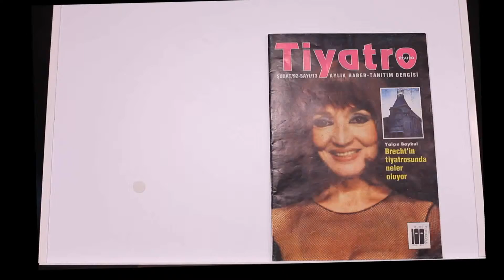Tiyatro dergisinin ŞUBAT 1992 tarihli 13. sayısı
Haberler
Sokak Kızı İrma (Gülriz Sururi)
Nazım ve Kuvayi Milliye ve de Ruhi Su ile Abidin Dino (Rutkay Aziz)
Berliner Ensemle'de neler oluyor? (Yalçın Baykul)
Sosyete gülleri (Tevfik Gelenbe)
Butterfly üzerinde cinsellik arayışı (Ali Taygun)
Karagözcü Yusuf un önlenemeyen yükselişi (Hakan Altınel)
Şahane Züğürtler (Metin Serezli)
Mitolojik kan davası (Mustafa Avkıran)
İTÜ oyuncuları
Yanlızlık oyunu Kontrabas (Metin Belgin)
Satı ve satılmış (Levent Beceren)
Masal gerçek tiyatrosu (Betül Baturalp)
Tiyatro rehberi -Tiyatro ilanları